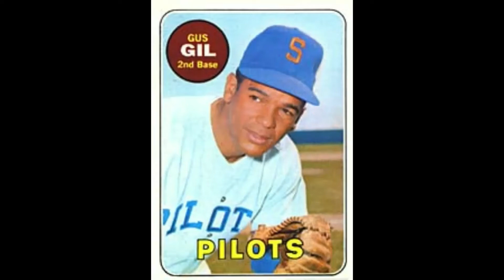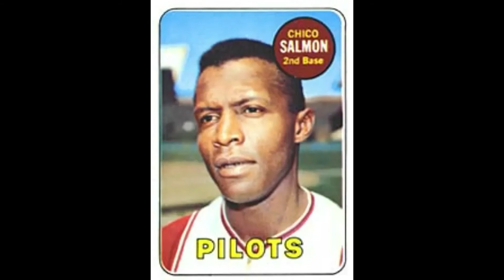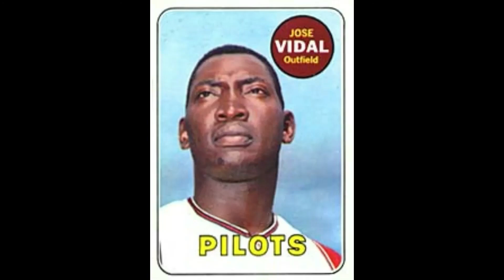1969 Seattle Pilots Topps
The Seattle Pilots were an American professional baseball team based in Seattle, Washington during the 1969 Major League Baseball season. During their single-season existence, the Pilots played their home games at Sick's Stadium and were a member of the West Division of Major League Baseball's American League. On April 1, 1970, the franchise moved to Milwaukee, Wisconsin and became the Milwaukee Brewers.

The "Pilots" name originated from the owner's part-time job as a harbor pilot and the city's association with the aviation industry. The team colors were royal blue and gold (with accessory red in the logo: helm and baseball seams). Seattle had long been a hotbed for minor league baseball and was home to the Seattle Rainiers, a successful team in the Pacific Coast League (PCL). At the time, Seattle was the third-biggest metropolitan area on the West Coast. The Cleveland Indians briefly considered a move to Seattle in 1964 but opted to stay in Ohio. In 1967, Charles Finley looked to move his Kansas City Athletics to Seattle, but ended up moving the Athletics to Oakland, California. There was no real competition from other professional teams at the time. While Seattle had landed the National Basketball Association (NBA)'s SuperSonics in 1967, the NBA was not as popular as baseball was at the time. The NFL would come to the city in 1976 with the addition of the expansion Seahawks.